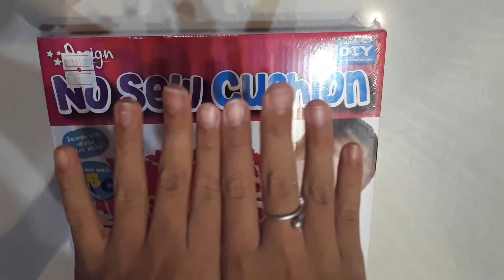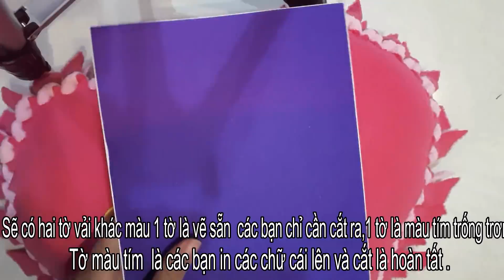DIY#1: Cách làm gối mua ở Mykingdom/By Thư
Hi chào các bạn hôm nay Thư sẽ làm gối mua ở Mykingdom các bạn hãy mua 1 bộ về làm thử nhé, nếu thích đừng quên like&share và Subscribe nha!!!